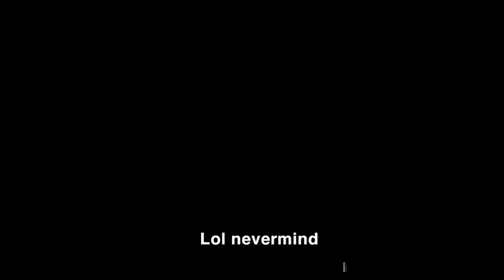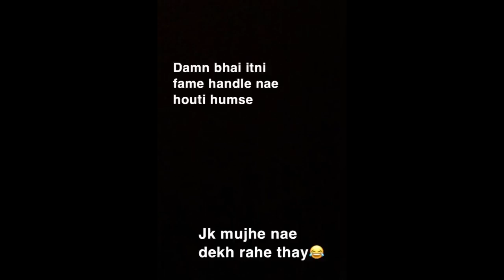LIFE AT INTERNATIONAL SCHOOL OF LAHORE | VLOG#2